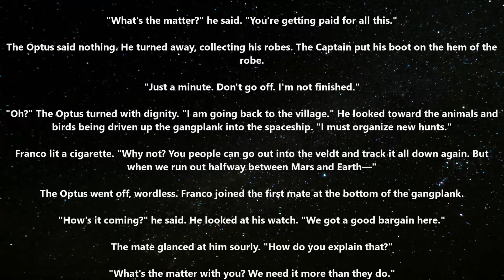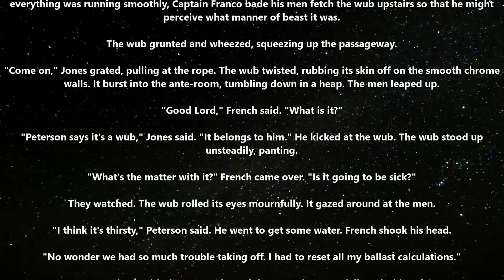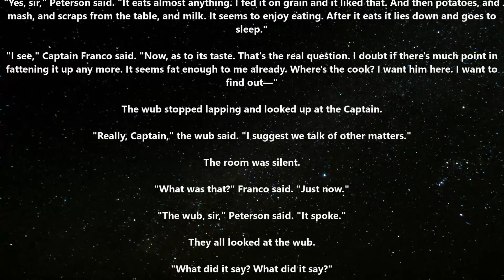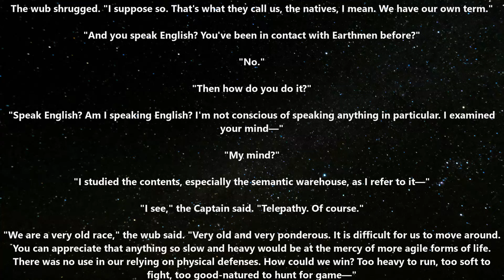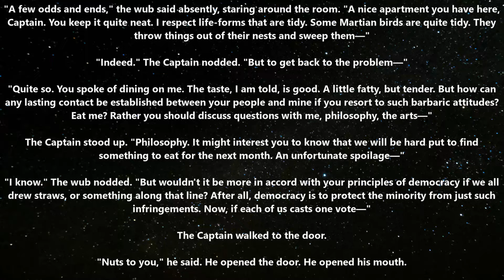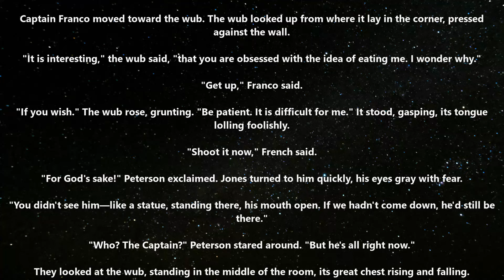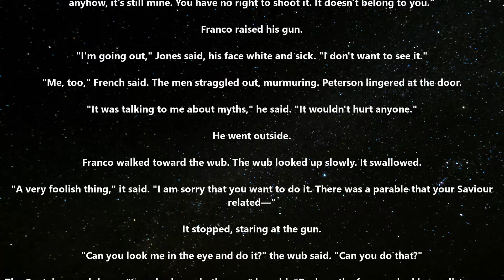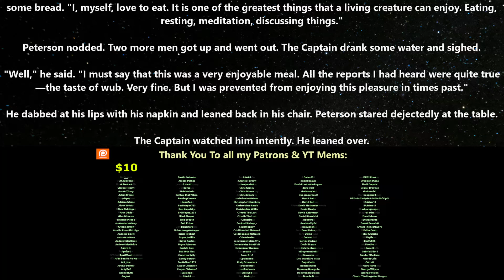Classic Sci-Fi story : Beyond Lies the Wub by Philip K. Dick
{TimeStamps}
00:00 Beyond Lies the Wub

Thank you to Tier 4 and 5 Patreons and Channel Members:
angry t1t5
Arthur
B-Robbo
Brian Means
Bryan Hanley
Cory Bear
David Lemons
DoomSnek
Dr. Joy
DrakeBear
E-Machine-O :l
Fred Williamson
ghost347 X
GOTO10
GreatGreenGoo
Green Raccoon
Greg Dubois
HenryTheRed
Ithilia
Jack Everfree
Jacobson_exe
James Middleton
Jeff L
John McGee
Joshua Weaver
Jukka Galkin
Kage Forest
Kriegmensch
LanScaper
Lauren Kramer
Lezlie517
Luke Jarchow
Manathayria
Maple Tree Studios
MrBishop077
Nathras
Owen Robertson
Saad Jamal
Sans the Skeleton
The_Forge_Master
TheDamnBored
theodine orkster
tommygun1119
Trevor Smith
vengza1
William Howard
Brahmsul
bushmaster177
Cam Maxwell
Casper Arnholtz
Charles Martel
DragonSoup
Dragzoon W.R.E
elijah silvercross
HenryTheRed
RedPanda121
Sevaren Serberous
Sevaren Serberous